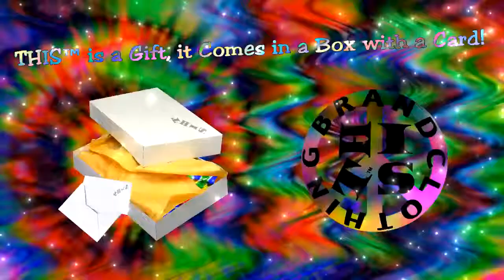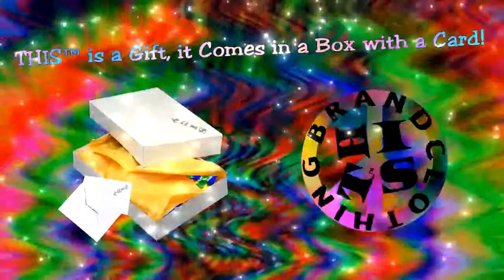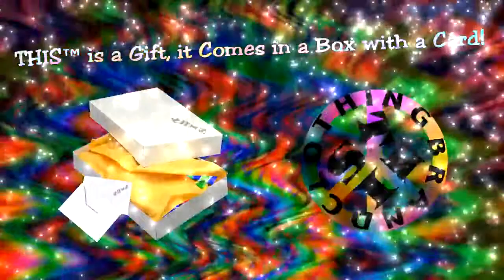☮ THIS™ FASHION BRAND GIFT CLOTHING & ACCESSORIES! THIStm Fashion